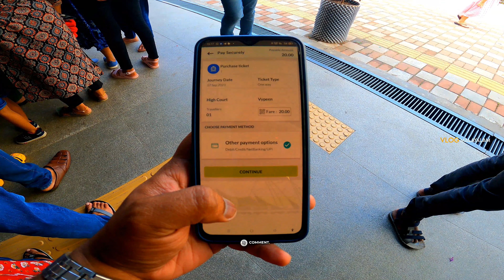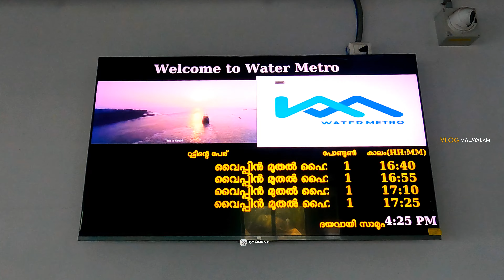Explore Vypin Islands| India's First Water Metro| New Meaning to Kerala Tourism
How to go in Vypin Metro

A Day Trip to Vypin Islands 🏝️ Kochi Water Metro Clubbing with Metro Rail | Places to visit in kochi

High Court to Vypin Islands| Kochi Water Metro Clubbing with Metro Rail | Places to visit in kochi🏝️

KOCHI WATER METRO ONE DAY TOUR PLAN ONE DAY TRAVEL PLAN KOCHI
WATER METRO TRAVEL PLAN
KOCHI METRO